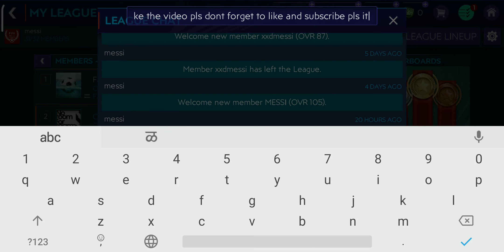Fifa Mobile Gameplay Part 1